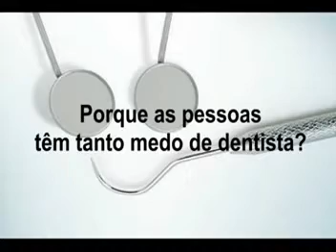Porque temos medo de ir ao dentista? Dr. Carlos Russo responde- III (programa Patricia Eroles)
Medo de dentista... por que temos medo? Com Carlos Russo